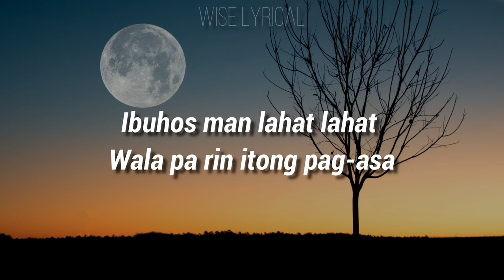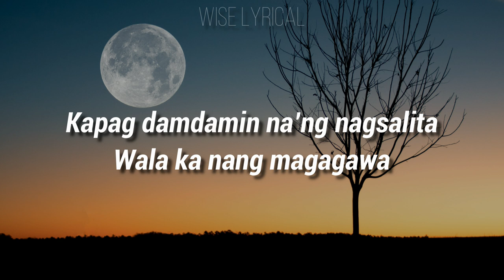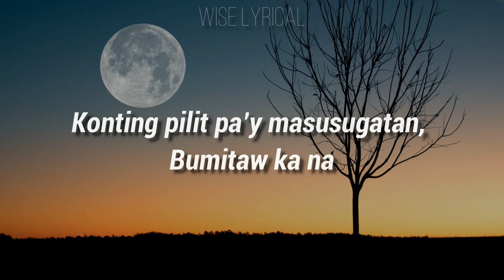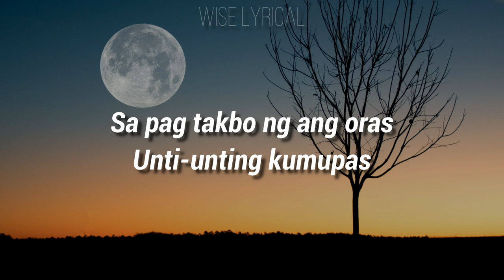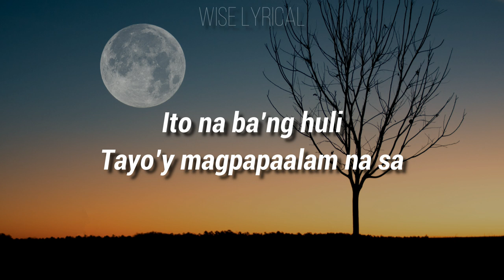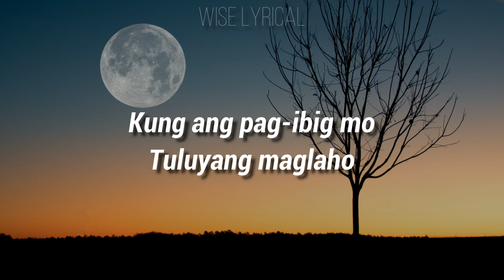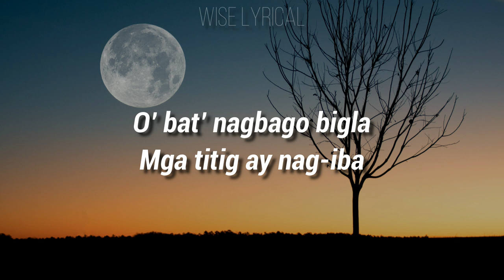Ang Wakas (Lyrics) - Arthur Miguel ft. Trisha Macapagal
FOLLOW & SUPPORT